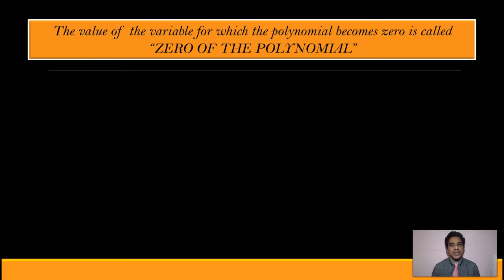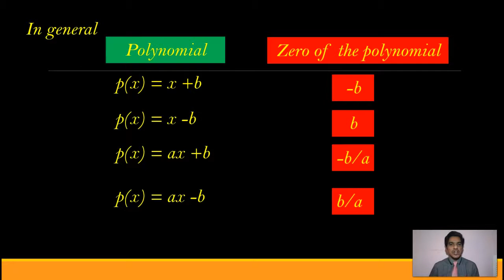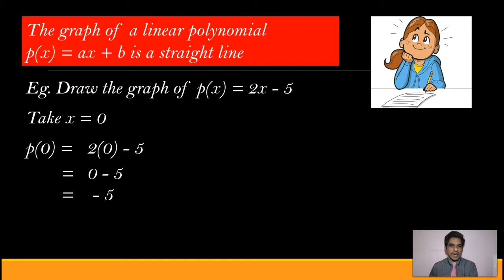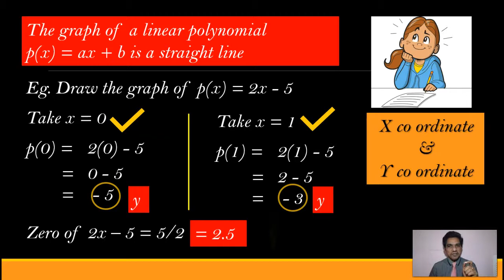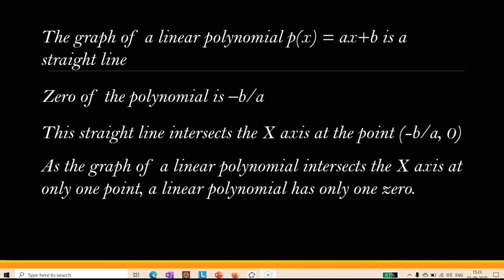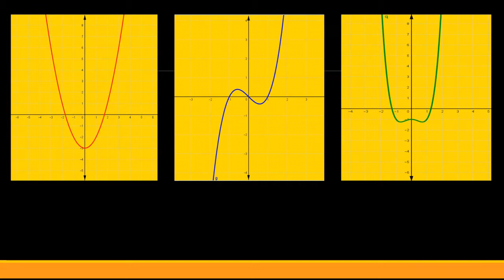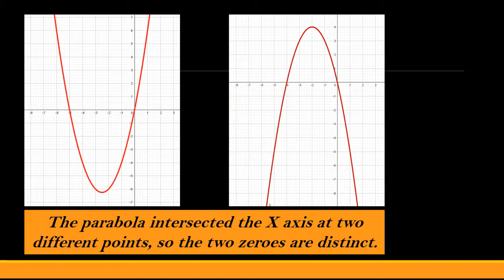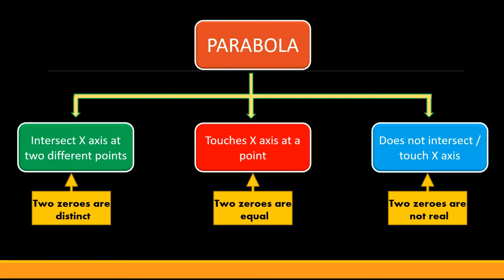GEOMETRICAL MEANING OF ZEROES OF A POLYNOMIAL - POLYNOMIALS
This video explains the geometrical meaning of zeroes of a polynomial. graph of a linear polynomial, what is a parabola. finding zeroes from the graph

TO KNOW MORE ABOUT ZEROES OF A POLYNOMIAL